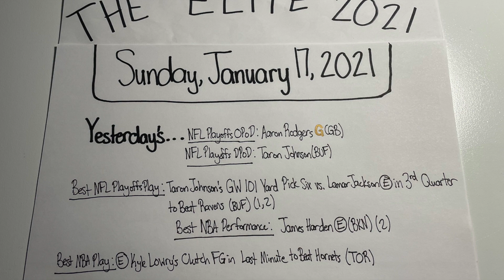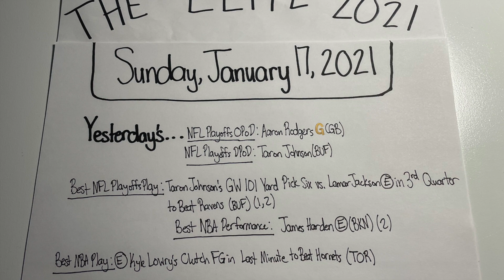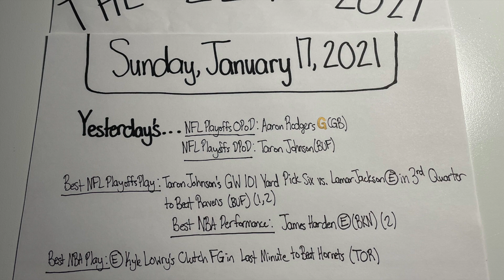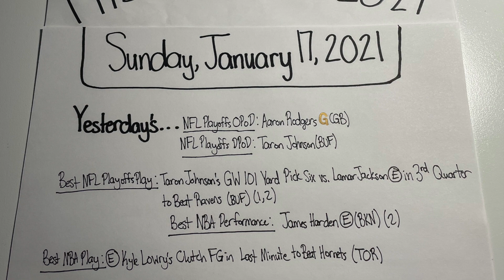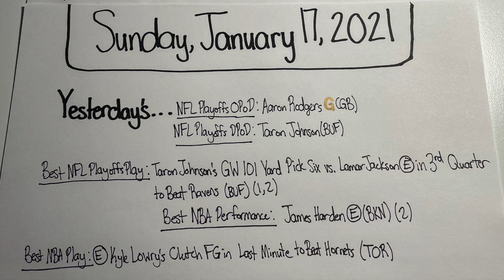The "Elite": Sunday, January 17, 2021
Recorded January 17, 2021. The picture was taken on January 17, 2021, so the stats and highlights are consistent with this particular date in professional sports. This is one of my early daily episodes of 2021 for The "Elite" that I made where I break down daily highlights from the previous day, the fourth Saturday of 2020/21 NBA action, and the second Saturday of 2021 NFL Playoffs football. Because I started these daily episodes on Opening Day of the 2020 MLB season (July 24, 2020), this is the 152nd total "Elite" Daily Episode, and this is my 17th daily episode of the 2021 calendar year. This is also my 22nd daily episode of the 2020/21 NBA season. In this episode, I list the individual stats of the best performers from the previous day (January 16, 2021), and I point out the stats of players that I have listed as "elite" in my profiles. I have also logged yesterday's "NFL Playoffs Offensive Player of the Day", "NFL Playoffs Defensive Player of the Day" and "Best NFL Play", along with "Best NBA Performance" and "Best NBA Play". I used the NBA.com and NFL.com websites to look up the stats from the previous day's games, along with the daily stats and highlights. I additionally used ESPN.com to look up the stats and highlights for the remainder of the games and league standings that I mention in the episode. I also watched highlights for some games on their respective leagues' YouTube accounts. My intent with these daily episodes is to run down the past day's sports in a not-so-long amount of time to save time. I allude to specific games and moments, and I implore anyone who watches to take a look at the aforementioned moments and highlights if they want to. I also point out the particular athletes that I have labeled "elite" as not only great but athletes that are performing at an "elite" level within their own sport. I also recommend watching my "Elite" Profiles where I go into depth about why these specific athletes are regarded as either "elite" or "GOAT" level talents. I recorded this episode and took this picture with my iPhone. Thanks for being a part of the journey.